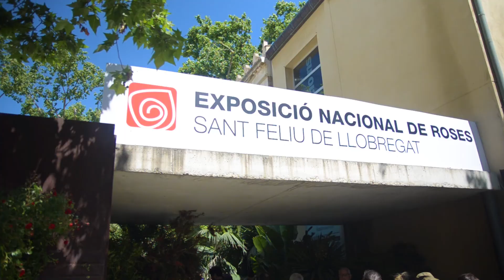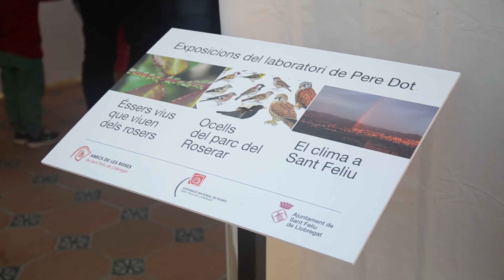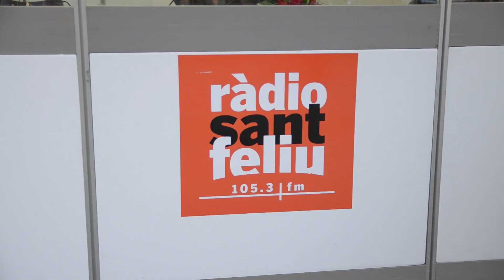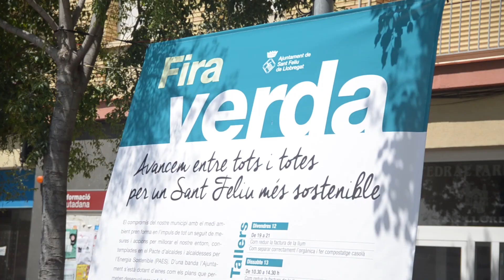Festes de Primavera 2017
Un any més, Sant Feliu es va vestir de gal·la del divendres 12 al diumenge 14 de maig per acollir les Festes de Primavera 2017, amb la 59a Exposició Nacional de Roses i la 38a Fira Comercial i Industrial del Baix Llobregat. Paral·lelament, al llarg del cap de setmana el municipi va ser un gran escenari d'activitats culturals, esportives i de lleure.